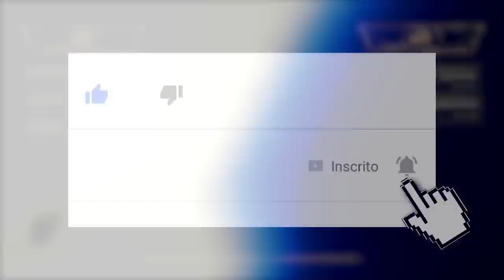MORTAL KOMBAT 11: BATALHA MORTAL ENTRE CAIO E ALANIUS #1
No vídeo de hoje fizemos o tão aguardado embate mortal entre eu (caio) e o Alanius... adotamos o formato MD5 para então decidir o grande vencedor.